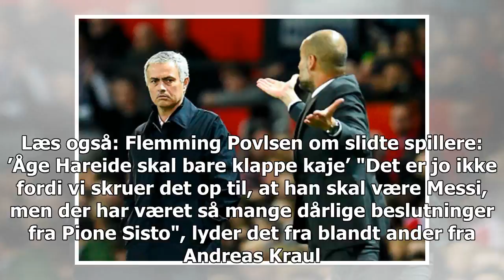VM MORGENBRIEF Afrikanske drømme mål, comeback konger og verdensmestere i problemer